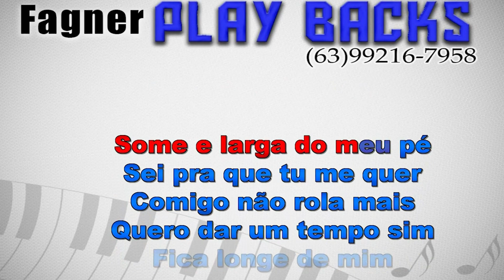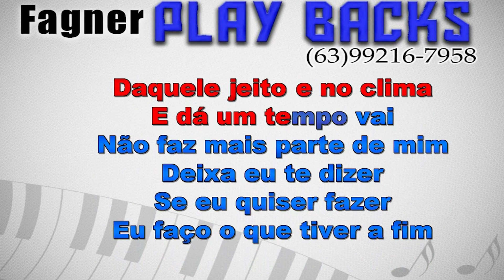KARAOKÊ - DÁ UM TEMPO VAI - FORRONEJO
Playback Disponível - DÁ UM TEMPO VAI - FORRONEJO
Link para compra direta com Fagner Playbacks!